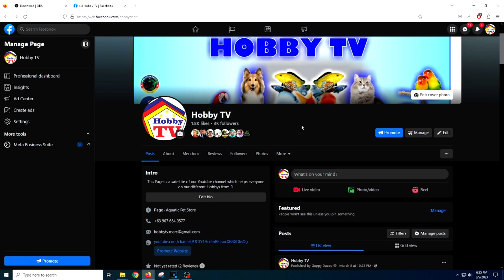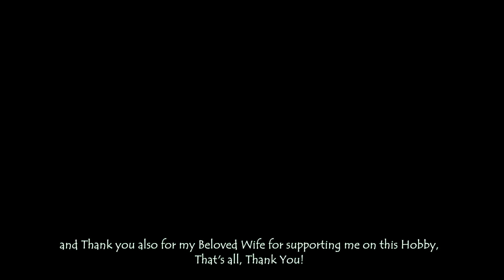Amazing Guppy Fish Farm | Tips & Techniques in Grooming and Breeding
On this Video We will be seeing the Best Guppy fish Farm and Interviewing Master Groomer & Breeder and Guppy Fish Show Judge!

All Your support will highly be appreciated.
Thank you Very Much!